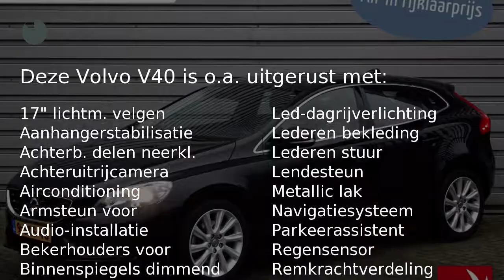Volvo V40 T3 150PK Summum - Parkeerverwarming - Camera